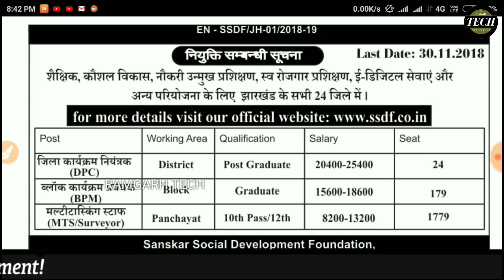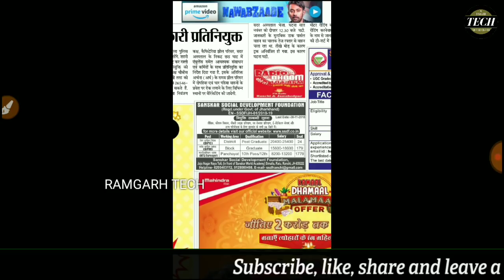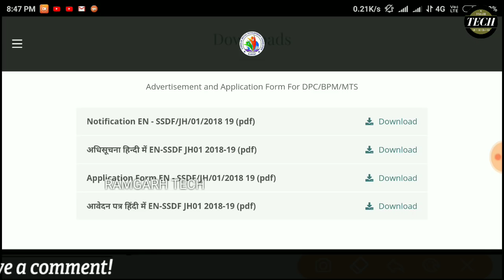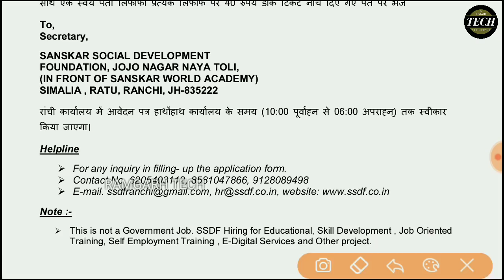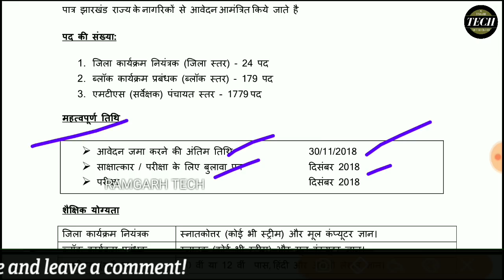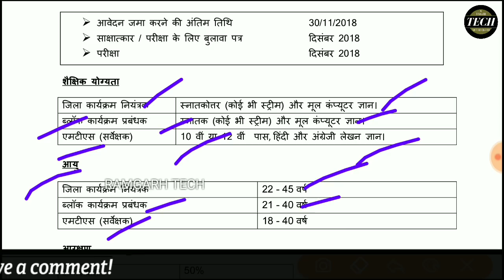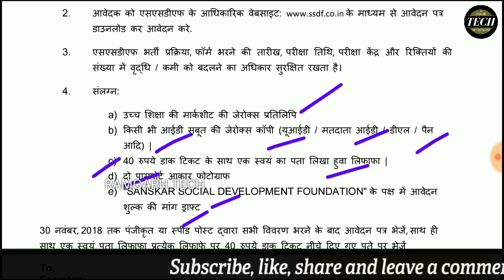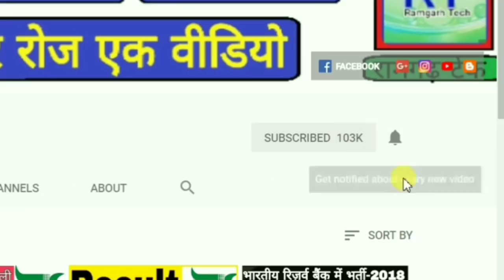झारखंड कौशल विकास नौकरी, 10वी,12वी,स्नातक सभी जिला भर्ती,ऑफलाइन फॉर्म, by Ramgarh Tech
दोस्तो इस वीडियो में मैंने आपको झारखंड से निकले बहुत ही बढे भर्ती का उपडेट्स बताया हूँ अगर आप इस फॉर्म का पूरा उपडेट्स जानना चाहते है या भर्ती को अप्लाई करना चाहते है तो वीडियो में पूरी जानकारी दे दी गयी है पहले वीडियो देखें फिर अप्लाई करें धन्यवाद

-:Current affairs 15 november 2018 in hindi | today current affairs
  november-2018-in-hindi.html